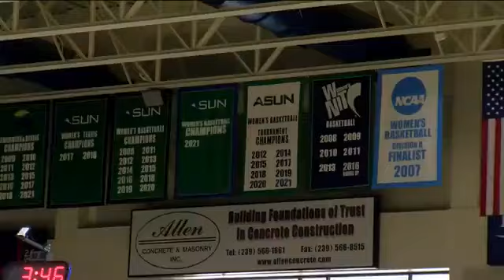FGCU women’s basketball player hits historic three-pointer